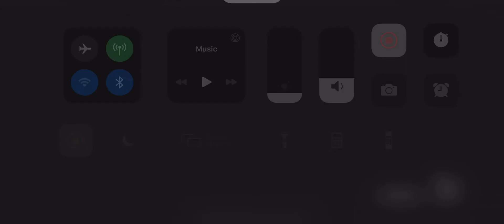FFBE WOTV Guild Battle vs. Ignis